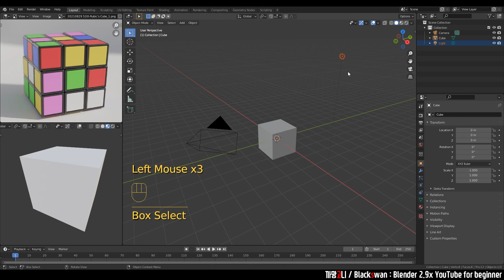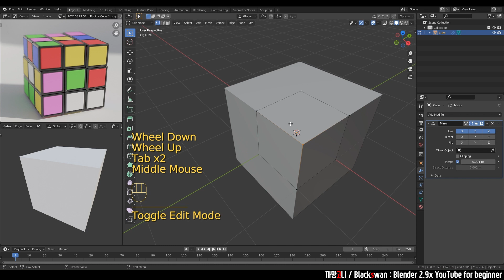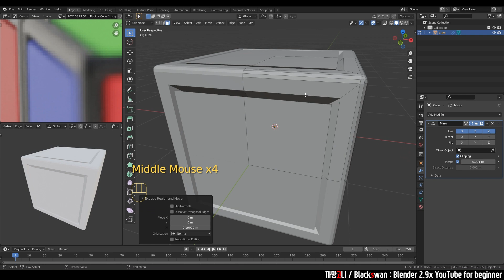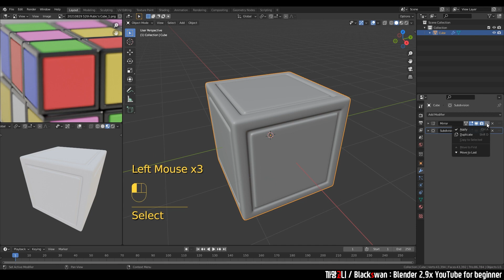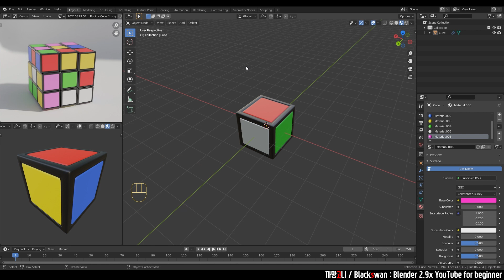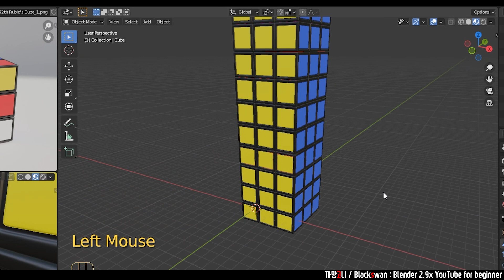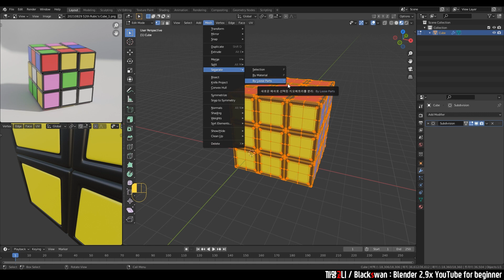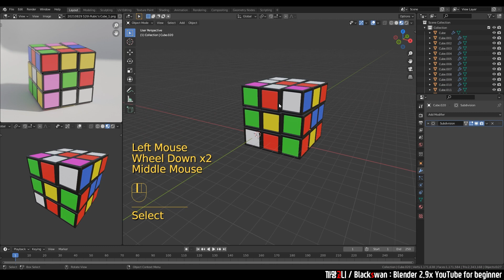재미로 보는 3D | 왕초보도 가능한 장난감 큐브 만들기 강좌 | Blender 2.9x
재미로 보는 3D | 왕초보도 가능한 Rubic's 큐브 만들기 강좌 | Blender 2.9x

■ 가성비 모델링!
오늘은 장난감하면 생각나는 대표 장난감!
루빅스 큐브 만들기 강좌를 가져왔습니다!
만드는 방법은 쉽지만, 만들고 보면 이뻐보이는 가성비 모델링 입니다ㅎㅎㅎ

오늘 강좌 난이도는 쉽게 도전해볼만 합니다!!
까망고니 채널은 항상 왕초보님들을 생각합니다 😘
초심을 잃지 않겠습니당 :)

■ 영상 조회수
요즘 까망고니 채널 영상 조회수가 부쩍 늘었어요!
항상 찾아봐주시는 시청자 분들과,
항상 댓글을 달아주시는 애청자 님들😍
항상 응원해주시는 구독자 님들 🤩
감사합니다!!
앞으로도 쭈욱 함께해요👍

감사합니다.

[Index]
0:00 Start
0:48 1. 1개 만들기
5:58 2. 1개 색칠하기
9:32 3. 27개로 늘리기
11:54 4. 큐브 섞기